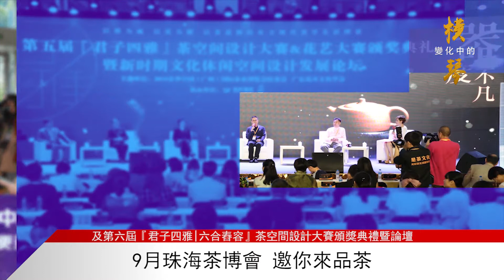橫琴快訊 2020珠海茶博会